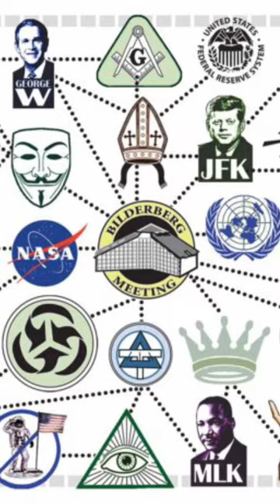The Most Powerful Family in History 🤯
Faust Checho dives into the history of the most powerful family in history, the Habsburg lineage, with an alleged history tying them to notable figures like Jesus Christ, Julius Caesar, the House of David, and more.

This family has been in power for more than 2000 years with a slew of members in the circles of the rich and powerful.

Do you think anyone could stay in power for this long without doing something suspicious? You tell me!